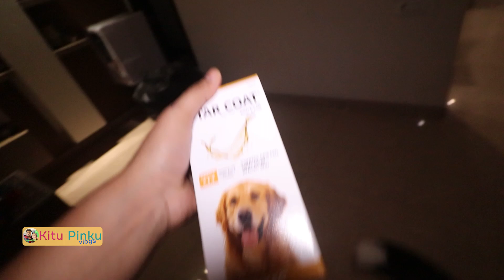😂My Husky Always Hungry All The Time | Siberian Husky in Delhi india | Funny Dog Video | Cute Husky